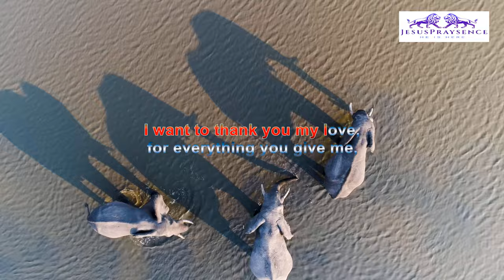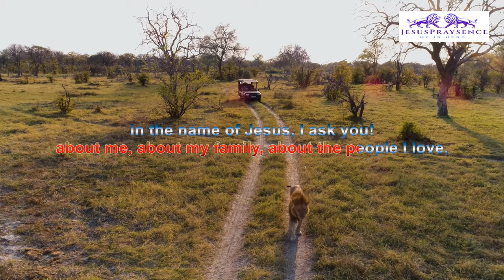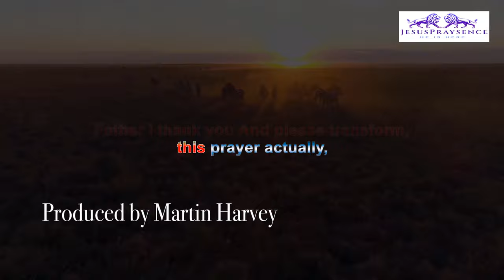how to pray with power for have good job and money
how to pray with power for have good joob and angel around you

Hello everyone in the name of Jesus and welcome back to the channel,
today's prayer will be very powerful,
because it will teach us to have a fruitful work,
to be successful in the working area,
thanks to constancy,
who comes directly from the throne of God,
this is just one of the secrets
that this prayer can reveal to you.
Pray with me,
change your working and financial life,
Father in the name of Jesus,
I come before you and ask your forgiveness, for my sins.
I ask you to wash me with your pure blood.
sorry for all those thoughts
that passed by my head that they were dirty .
and that they were not in line with your holy word.
I confess and admit that sin leads to death,
and that you are the only source of life, salvation and happiness. ,
I want to thank you my love,
for everything you give me,
for the patience in my job,
and get to the end of the day,
doing everything I have to do.
I don't want to take it for granted, Lord.
I want to admit that you are the one who gives me the strength.
and that it is you who give me grace
keeping me alive breath, after breath.
another thanks, goes to the concentration you give me
when I work, and if it's not enough
I ask you to give me more .
and if anyone complains about my work,
that are not efficient enough,
forgive me Lord,
for thou shalt teach me in your Bible,
that when I have to do a job,
I have to do it as if I were doing it for God,
in this I am disobedient, Father.
I admit that sometimes my concentration,
it's not all going well, At the work I'm doing,
and therefore I am not performing my role properly,
so unfortunately your blessings cannot touch me completely.
You teach us to be perfect, please,
send the Spirit of perfection and excellence,
about me, about my family, about the people I love,
in the name of Jesus, I ask you!
if my boss does not treat me well,
if I am not appreciated,
if I am paid less
of what I should be paid,
give me the strength to understand that justice is in your hands,
that you are the one who pays everyone,
For every action we take,
and if my boss does not act in a kind way ,
help me to forgive him.
And if sometimes it's me
that I don't do my job well,
help him to forgive me, Lord,
because we are all human,
and you know it well Father,
because you know us best of all,
I ask you Lord a financial breakthrough, today,
so that I can make my family feel better,
so that I love better those in my heart,
and please teach us,
to give you the tenth part of what I earn,
as you say in your word,
the first fruits and tithing belong to you,
help me not to transgress your order Lord,
because you deserve it, you deserve more than this,
today I ask you to put your hand on my work,
on the work of my family,
on the work of my loved ones,
so that all of us can become professionals in what we do,
so that we may begin to love what we do,
and that we may be,
better, special workers, your children.
Yes, in the name of Jesus I believe
that you will enter into my working life,
and you will change it for good,
so as to make me more like you and your Son.
Father I thank you And please transform,
this prayer actually,
so as to increase my trust in you,
so as to improve our relationship,
thanks again Lord ,
in the name of Jesus I pray
straight to your heart,
may it be my anointed prayer,
with the fire of the Holy Spirit,
and may he come to your throne, amen!
today's prayer is over,
I hope you are happy and happy that in a short time
you will receive a financial and economic breakthrough,
not only your work habits will change,
you will begin to see the work with love.
demonstrating your love for God,
and write in the comments
how you feel when you pray.
I greet you and bless you
in the mighty name of Jesus amen!